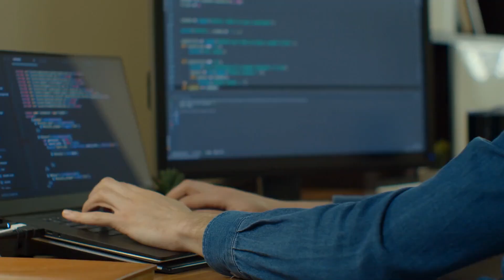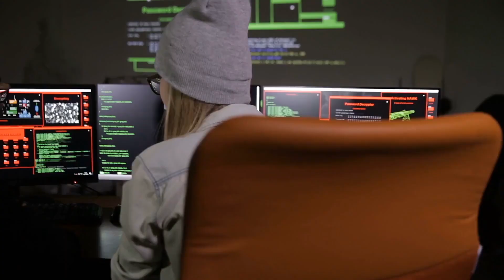How to become a Python Backend Developer in 2021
Hi, are you trying to figure out how to become a python developer in 2021? How to become a backend developer or how you can learn python on your own? In today's video I am going to show you step by step to help you to become a self taught python developer!

Time Stamp:
00:00 intro
00:37 What is a backend developer
01:20 Picking your programming language
02:30 Build projects and python project ideas
03:44 Pick a Python Framework - Django  & Flask
05:30 Databases - sql or nosql
07:02 Data Structures and Algorithms

Overall Learning Resources:
Learn basic python:
2022 Complete Python Bootcamp: Go from zero to hero in Python 3

Frameworks:
django
2022 Complete Python Bootcamp From Zero to Hero in Python course